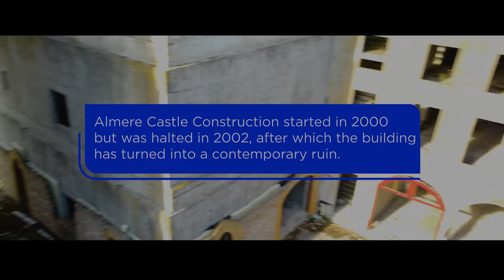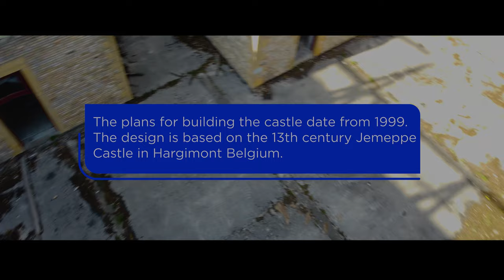Kasteel Almere / Almere Castle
چینل کو سبسکرائب کرنا نہ بھولیں۔

Almere Castle is an unfinished castle in the Dutch town of Almere. Construction started in 2000 but was halted in 2002, after which the building has become a present-day ruin. It is located on the Oude Waterlandseweg in Almere Haven and is visible from the A6 highway.